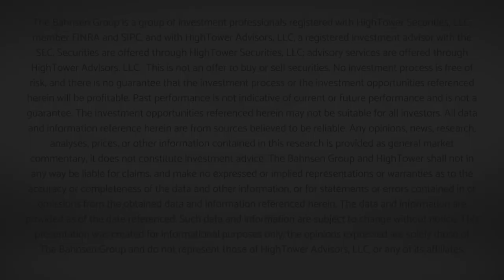Dividend Cafe - A Natural Way of Seeing Things